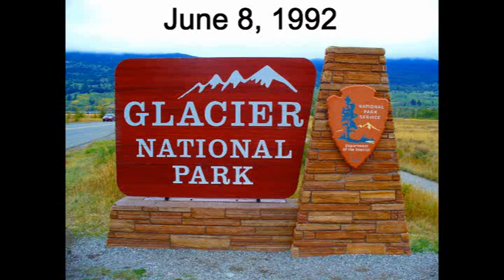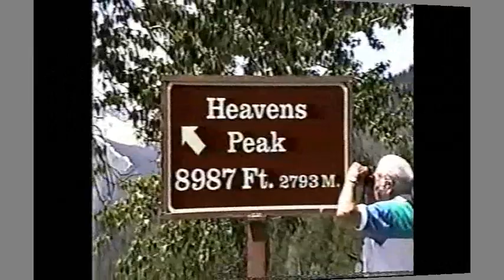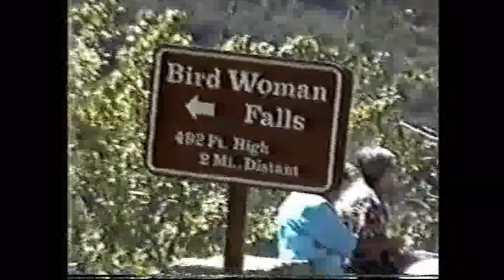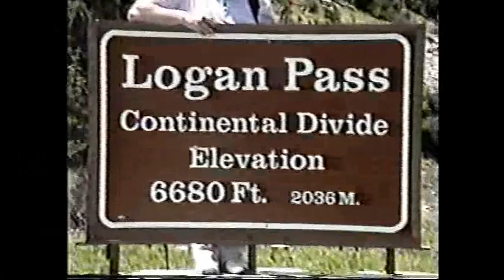Glacier National Park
My 1992 trip on the "Going to the Sun" Highway in Montana's Glacier National Park. The video includes lakes, waterfalls, mountains, deer, mountain goats and Logan Pass.